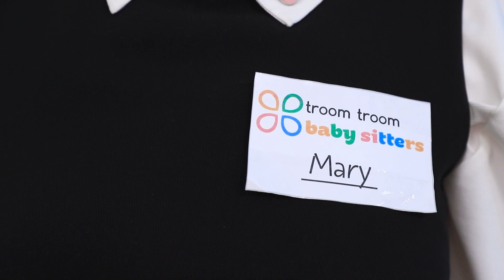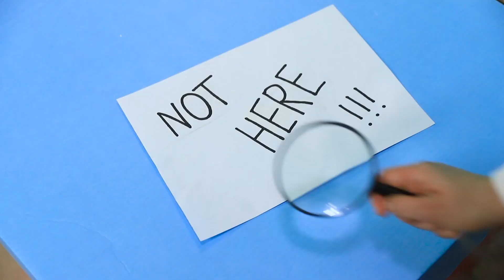Nascondino Estremo Con i Babysitter!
Ti piace giocare a nascondino? Noi lo adoriamo! Inoltre, le versioni originali di questo gioco si rivelano sempre molto più interessanti!